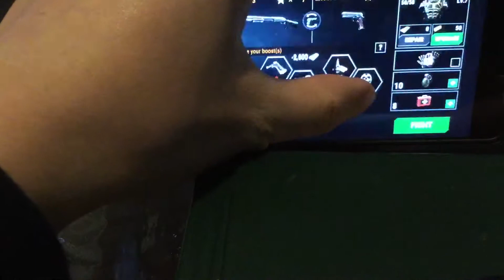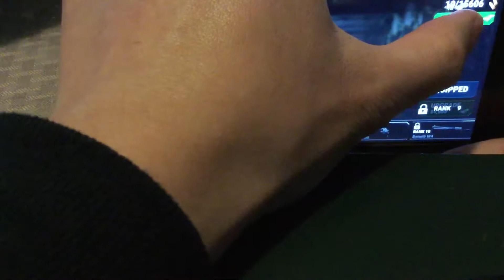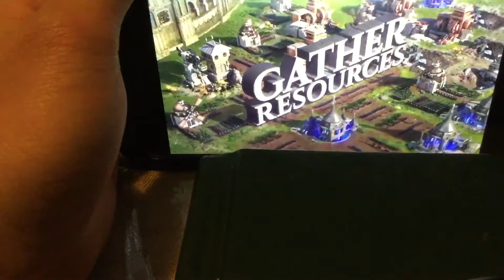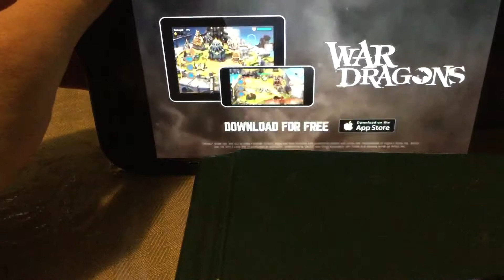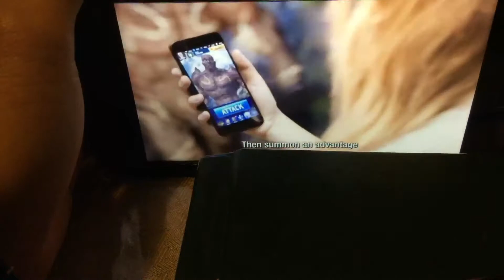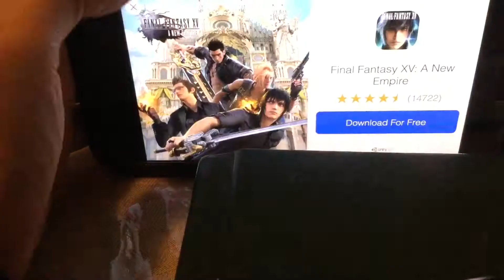Dead Target Zombie Mission 34 On IPhone!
Hey Guys In Today’s Video I’m Going To Play Dead Target Zombie Mission 34 For My IPhone...